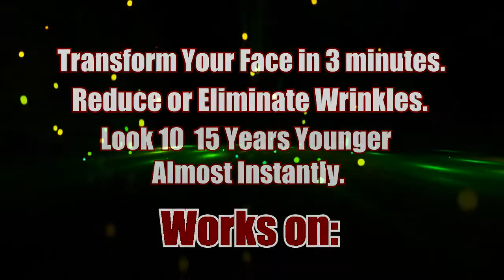Best Wrinkle Remover Products in Erase Cosmetics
Wrinkle Remover

If You Are Looking for an Effective Wrinkle Remover
Finally There is one that Works -- Right Before Your Eyes

    • Transform Your Face in 3 minutes.
    • Look 10 -- 15 Years Younger Almost Instantly.
    • Reduce or Eliminate Wrinkles.
    • Reduce or Eliminate Sagging Skin.

Works on:

    • Crows Feet
    • Forehead Wrinkles
    • Frown Lines
    • Naso-Labial Folds
    • That Droopy Under Chin Waddle
    • Even Crepey Neck Wrinkles!
    • No Side Effects
    • No Injections
    • No Surgery
    • No Risk
    • You Control the Results
    • Guaranteed to Thrill or Your Money Back -- No Questions Asked.
Are you at that stage of life where you feel you are fighting a losing battle with wrinkles and would just love a wrinkle remover that actually does something beyond making promises?

As you age, the production of fresh collagen and elastin (the proteins that support your facial skin) begins to wane. This leads to lower skin elasticity. Over time repeated facial movements such as smiling, frowning , furrowing your brow even talking, take their toll. Your skin, being less elastic; is unable to snap back the way it used to. Over a period of years creases gradually form and become deeper as you get older.

Other factors also work against you. The fat layer in your face diminishes and even your facial bones recede -- another reason to keep up your calcium and general nutritional intake!

All this leads to the inevitable signs of aging that we all hate: wrinkles, sagging, creases.

A large range of products and services have been created to supply this burgeoning market. Some work much better than others!

Invasive procedures such as surgical face lifts, Botox® and injectable fillers are usually very effective but carry their own risks and shortcomings. For unbiased analysis of these and other options, as well as useful tips for keeping your skin young and healthy; please join our mailing list by requesting the free report on this page.

There are a large number of creams for wrinkles on the market all claiming to aid in wrinkle repair. Most of these fail completely as the molecules they contain (such as Collagen, Elastin and Hyaluronic Acid) are far too large to penetrate to the dermis where they might be of some use.

The cosmetics industry is forever evolving and new topical products are finally being introduced that actually do appear to provide some benefit with long term use.

However, if you would like a topical wrinkle remover that shows remarkable and near instant results, Instant Face Lift by Erase works in just three minutes. The results are not permanent - they last around 8 to 12 hours but the product can easily be re-applied as necessary and you completely control the results you get.

If an immediately noticeable result is what you are after, Instant Face Lift by Erase is the wrinkle remover you have been looking for.

Unlike invasive procedures such as Botox® this wrinkle remover is risk free. It's also cost effective and comes with an unconditional guarantee. If you are not thrilled you don't pay for it!